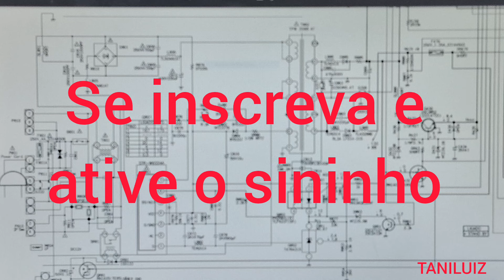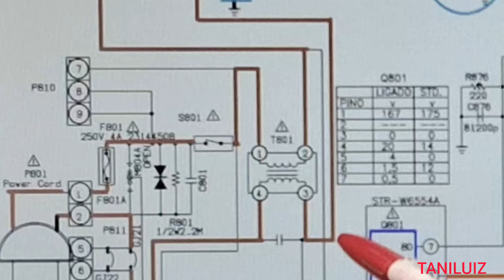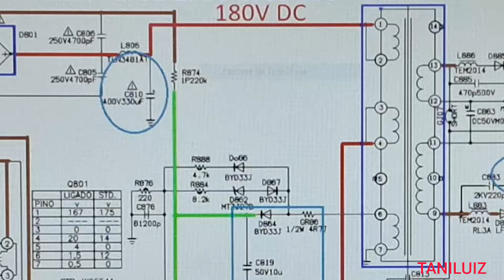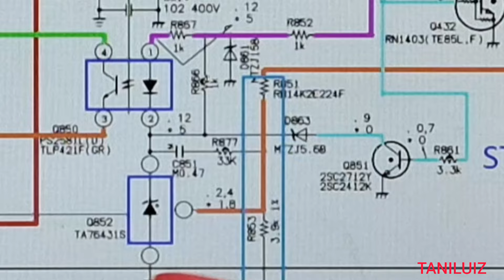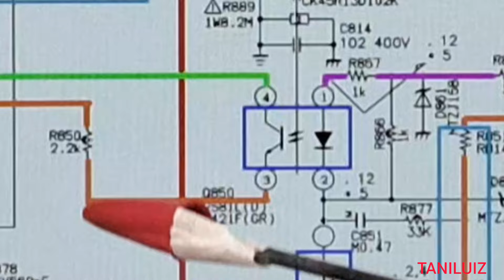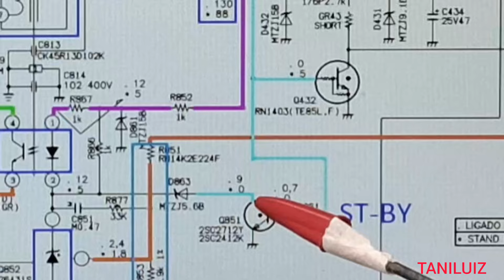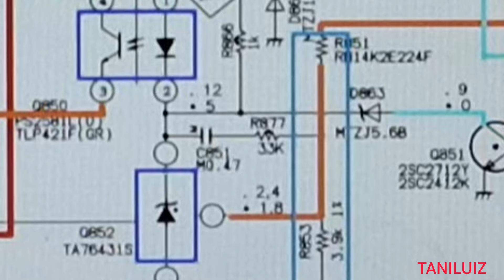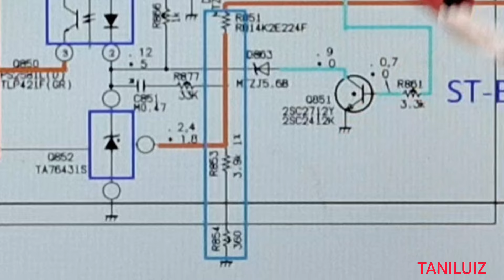FONTE TV SEMP 2916=AULS 55